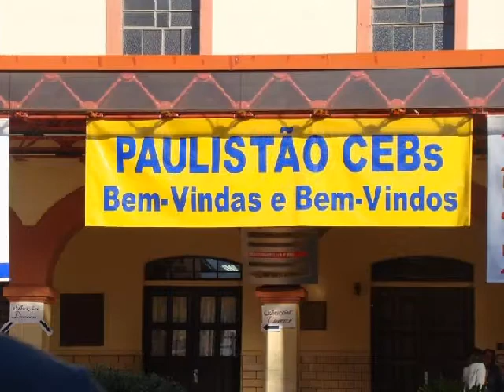Zé Martins/Rumo ao 12º Intereclesial CEBs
Vídeo gravado durante o  Paulistão das CEBs no dia 20 de julho 2008 em Campinas - SP